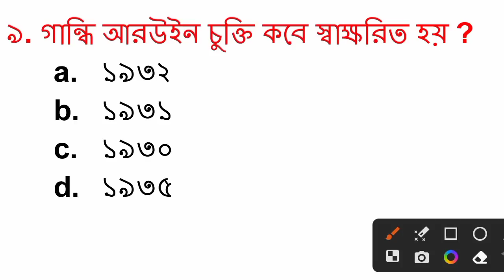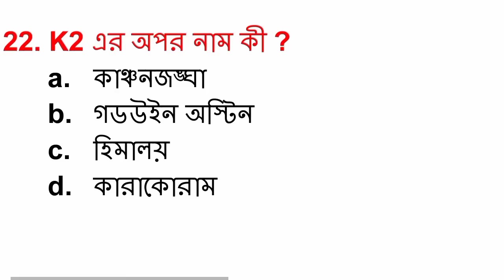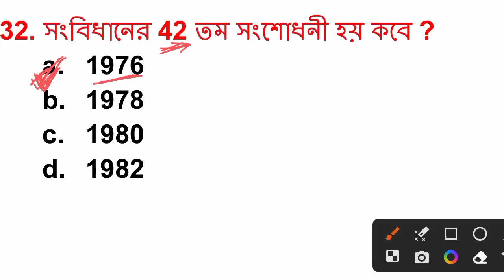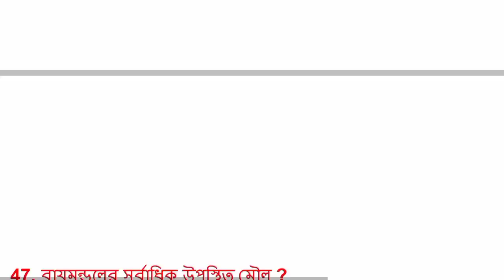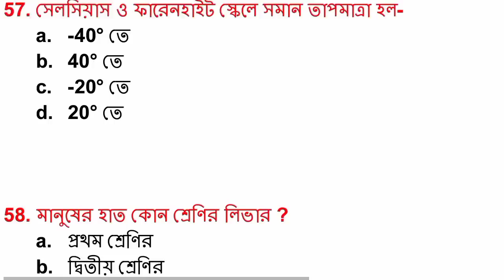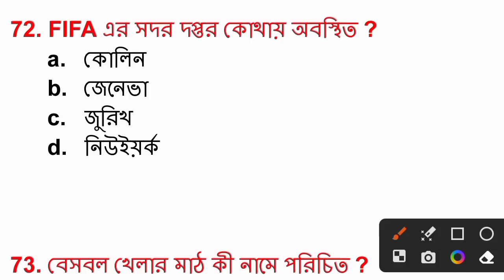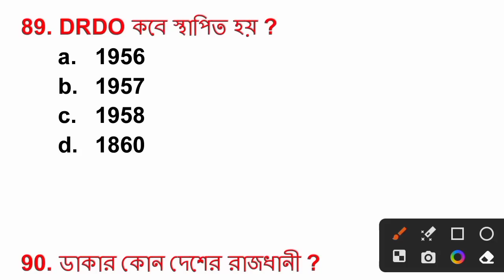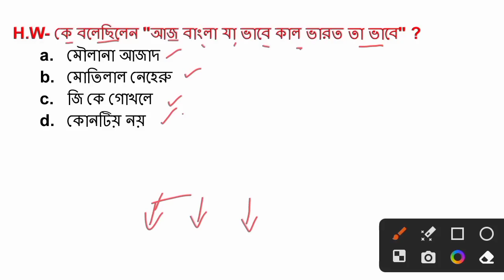Kp si gk mock test/kp si question 2024/kp si last minute preparation/kp si gk practice class 2024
Kp si question, kp si preparation, kp so question solution, kp si mock test, kp si practice set, kp si class , kp si gk class, kp si gk question, kp si last minute suggestion, kp si last minute preparation, kp si exam, kp si gk class, kp si gk question, kp si gk solution, kp si gk mock test, kp si gk practice class, kp si solution, kp si gk solve, kp si gk tricks, kp si gk question and answer, kp si gk question in bengali